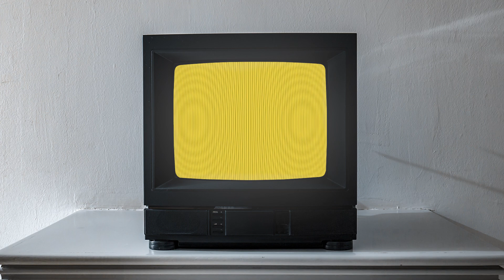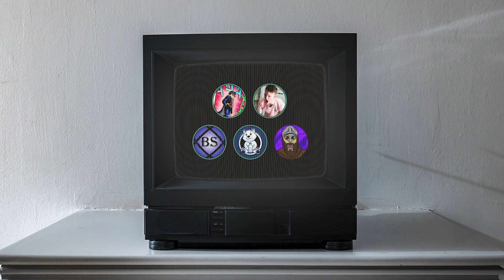Untitled Podcast #3 - Squirt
*WE ARE GONNA START ONLY UPLOADING IT TO THE NAMELESS CHANNEL*
Welcome to the THIRD installment. Yes we were late but life gets busy sometimes. Oh well. Either way here's this!